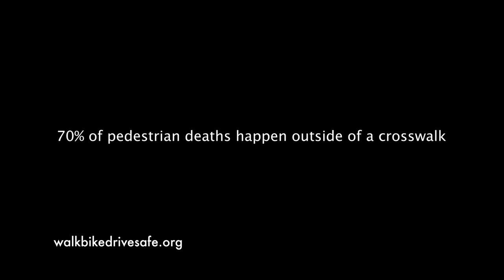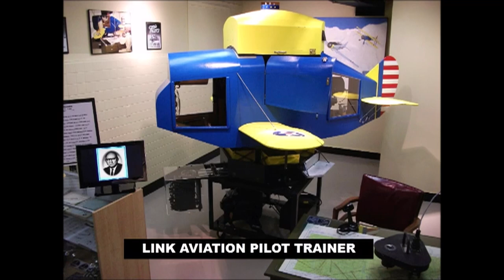2019 Memorial Day Parade Royal Oak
Hosted by Andy Aubrey and Judy Davids